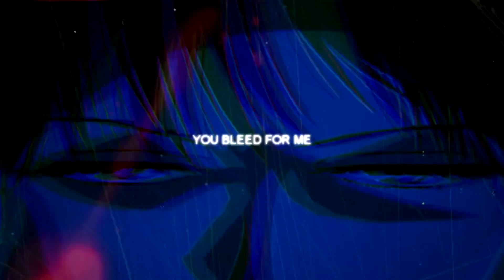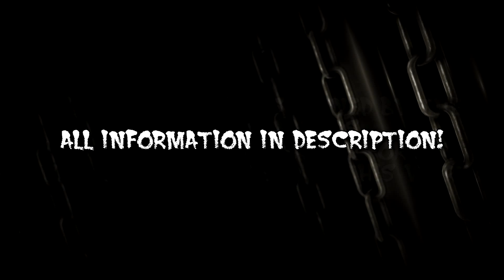🎃 Monsters (Late) FULL Halloween MEP 🎃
Super sorry about the late upload! I knew the last part was going to be in late but I didn't see it until a few days after Halloween when it was uploaded earlier! Either way this is the final product and I'm super proud of everyone who contributed as it turned out great! Happy (late) Halloween everybody!

Part 1: X I O N x X || Mirai Nikki (Future Diary)
Part 2: QueenOfTheFandoms || Shingeki No Kyojin
Part 3: RainySXS || Tokyo Ghoul
Part 4: EStarstruck || Sailor Moon
Part 5: Toxic Rose || Gokukoku No Brynhildr
Part 6: X I O N x X || Tokyo Ghoul
Part 7: LOVEjohnnyDEPP3000 || Shingeki No Kyojin
Part 8: aliveforanimation || OFF
Part 9: Shiraide || Zankyou No Terror
Part 10: LOVEjohnnyDEPP3000 || Death Note
Part 11: Yâto AMV || Shiki
Part 12: PartygirlHedgehog01 || Higruashi, Corpse Party & Mirai Nikki

Audio: Monsters by Matchbook Romance
Content: See Above
Editing/Intro/Outro: Maddiemoo246 (me)